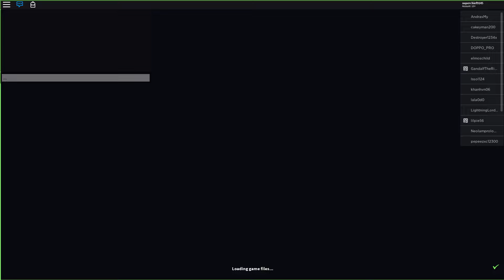it seems i have died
vesteria dies for a week
comes back with new update